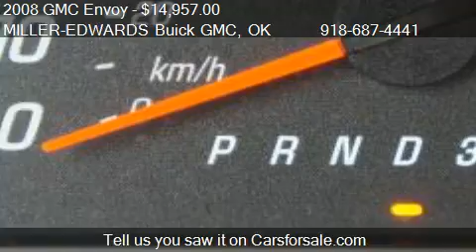2008 GMC Envoy SLE - for sale in Muskogee, OK 74401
Come test drive this 2008 GMC Envoy SLE for sale in Muskogee, OK.

Do you get bored easily?  Not anymore with the Satellite radio in your newly purchased 2008 GMC Envoy. This vehicle is loaded with extras. Bucket seats just for you. How much is the safety of you and your family worth?  This GMC Envoy will provide you the confidence you deserve. Drive your family around knowing this GMC Envoy is comfortable and safe How much is the safety of you and your family worth?  This 2008 GMC Envoy  will provide you with the confidence you deserve. In and out quick and easy